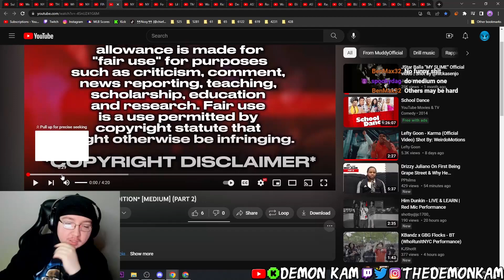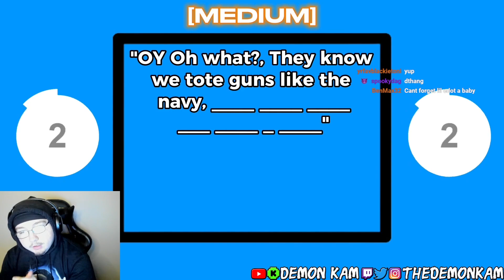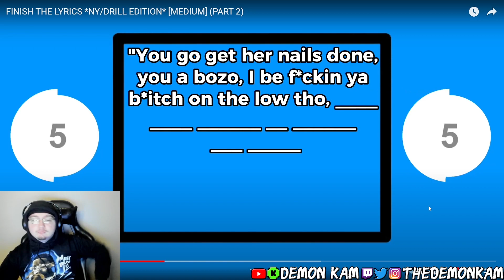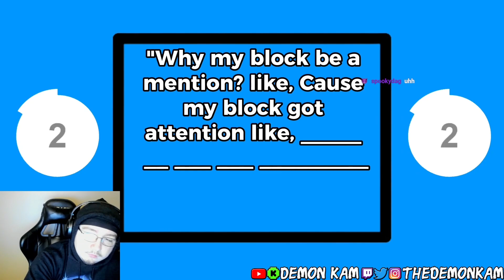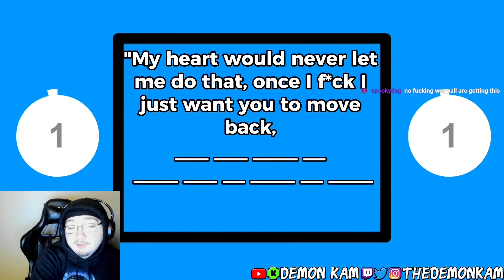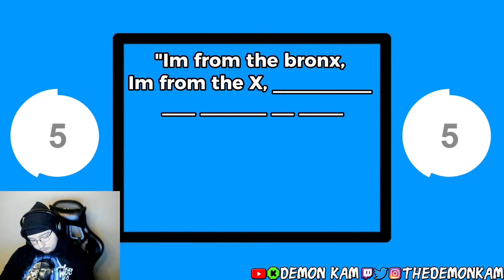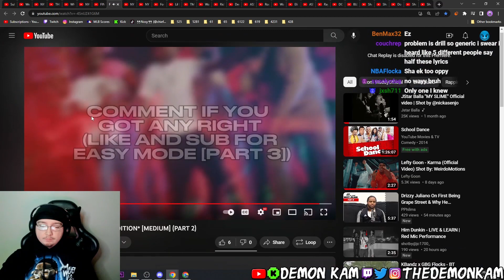Demon Kam Reacts to FINISH THE LYRICS *NY/DRILL EDITION* [MEDIUM] (PART 2)